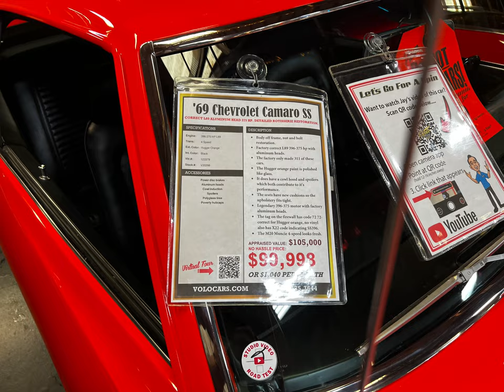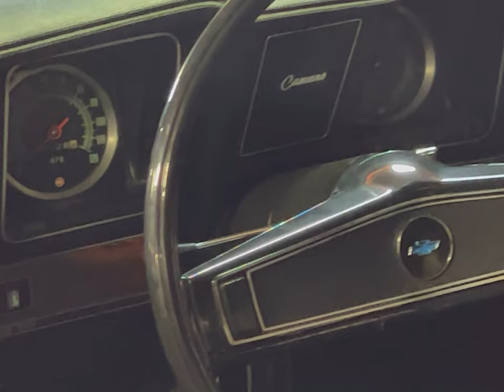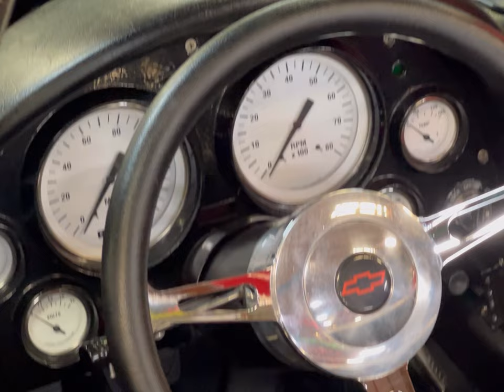My Return To Volo 12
Guys check out this collection of GM's